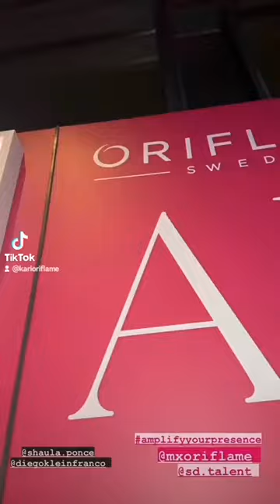All or Nothing Amplified lanzamiento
Llena la habitación con tu presencia con la Nueva Fragancia *All or Nothing Amplified* :⁣
✨ Difusión de movimiento amplificada: un efecto de llenado de la habitación**⁣
✨Calidad duradera de 10 horas*⁣
✨ Absoluto de nardo y jengibre rojo
* OrpurTM de primera calidad.⁣
**Respaldado por una evaluación sensorial realizada por Givaudan que evalúa la intensidad percibida de la fragancia cuando alguien entra en la habitación.